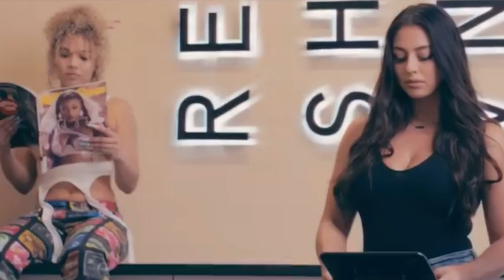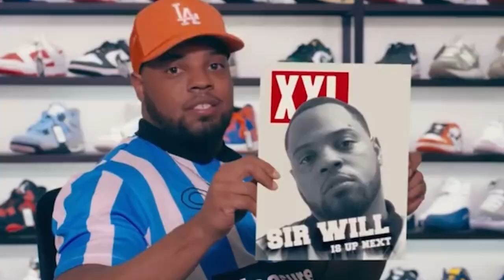NU JERZEY TWORK VS COFFEE BROWN 🔥🔥🔥🔥 + NAAAAAAAH COFFEE YOU MIGHT WANNA WATCH THIS 😳😳❗️❗️❗️